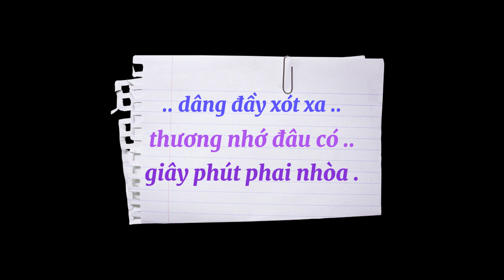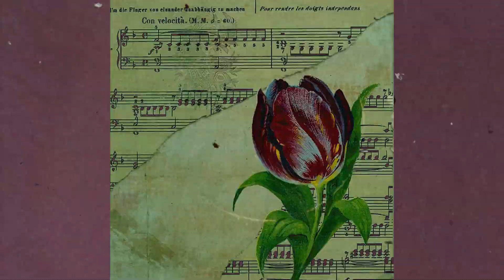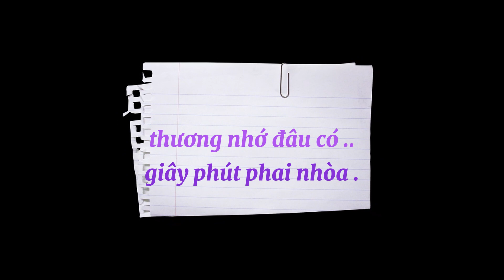Cũng Là Trăm Năm | Lời Việt Hà Quang Minh | Tiếng hát William Nam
Nỗi nhớ đến nửa đêm thật sâu
Em thương yêu ơi biết em về đâu
Có lúc muốn nói với nhau vài câu
Cho con tim này biết quên u sầu

Còn đó thành phố mưa chiều vắng không
Còn đâu mùa đông buông làn khói sương
Còn đó câu hát nghe lòng vấn vương
Mà nào đâu thấy dáng người mến thương
Nghe những nuối tiếc dâng đầy xót xa
Thương nhớ đã có giây phút phai nhòa
Tôi đi tìm những ước mơ nào đã qua
Chỉ có làn mưa theo từng bước chân